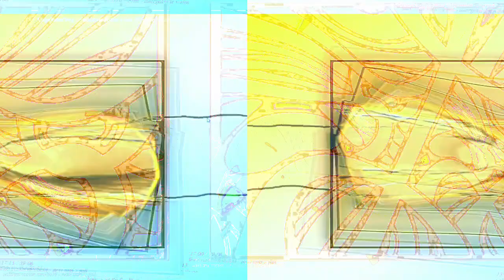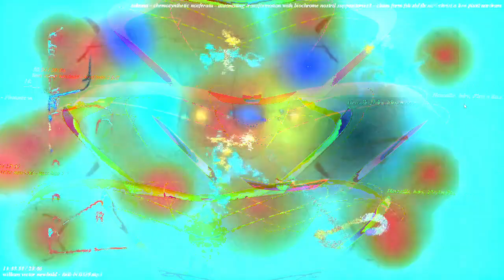[EPILEPSY WARNING] Movie 23 02 26 23h41m12s